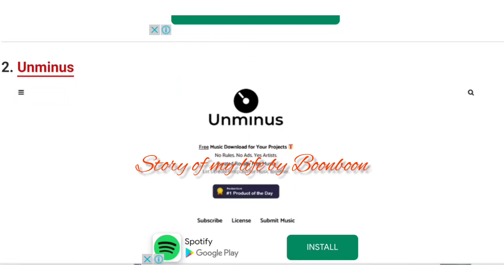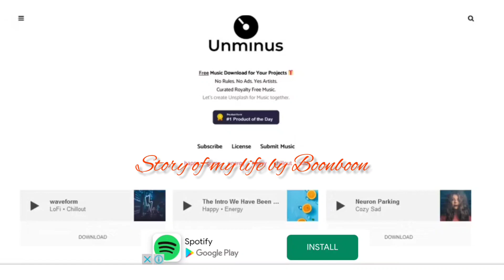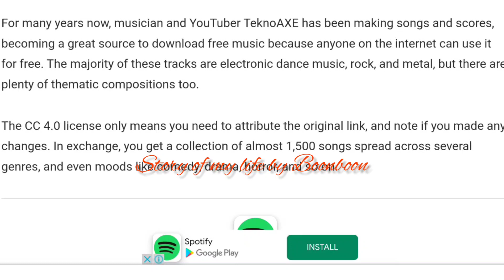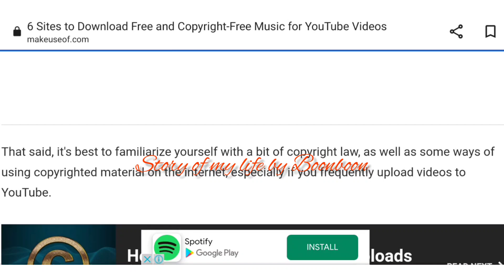6 Sites To Download Copyright Free Music For YouTube Videos 2022 ! Copyright Free Music for 2022